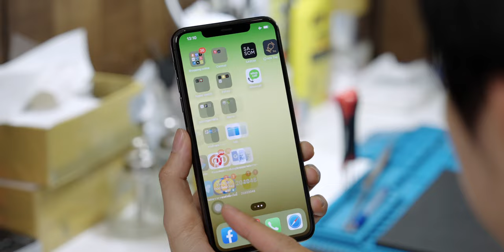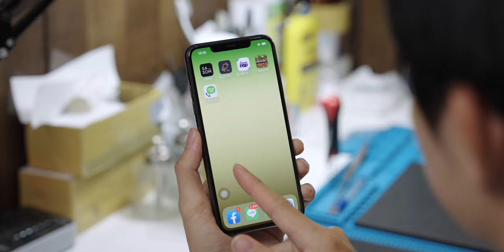iMoD ถ้า iPhone ตก จอแตก หน้าจอทัชสัมผัสไม่ได้ ซ่อมได้ไหม ค่าซ่อมเท่าไหร่ รองรับถึง iPhone 14 เลยนะ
วันนี้ผมนำ iPhone ที่ตกพื้นแล้วหน้าจอส่วนกระแตกและทำให้ระบบสัมผัสไม่สามารถใช้งานได้ปกติ มาซ่อมที่ YukiFix มาดูกันว่าจะซ่อมได้ไหม ระบบทัชจะกลับมาปกติไหม มีขั้นตอนยังไงบ้างไปชมครับ
00:00 - ซ่อมหน้าจอ iPhone ที่ร้าน Yukifix
01:29 - ขั้นตอนการซ่อม
03:23 - ตรวจสอบหลังเครื่องซ่อม
04:12 - ราคาค่าบริการ

สอบถามราคาการซ่อมและตรวจสอบสาขาของ YukiFix
✅ YukiFix มีทั้งหมด 15 สาขา ได้แก่

📍 จุฬาฯ ซอย 9 (Chula Soi 9)
📍 บางนา (Bang Na)
📍 บางใหญ่ (Bang Yai)
📍 พระราม 2 (Rama ll)
📍 สะพานควาย (Saphan Khwai)
📍 รังสิต (Rangsit)
📍 ระยอง (Rayong)
📍 ชลบุรี (Chonburi)
📍 รามคำแหง (Ram Khamhaeng )
📍เชียงใหม่ (Chiang Mai)
📍ปิ่นเกล้า
📍แจ้งวัฒนะ ปากเกร็ด
📍พระราม 3
📍Town in Town
📍เพชรเกษม